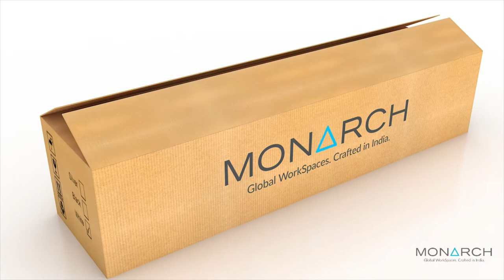Elevate Height-adjustable Sit & Stand Desk Unboxing and Installation | Monarch Ergo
We all share the love and excitement of unboxing a new gadget or electronic device, don't we? So let's unbox and set up our Elevate Sit & Stand Desk, with its beautiful ergonomic design, high functionality, and unbeatable 10-year product warranty! Are you ready to make a long-term investment in your health?!